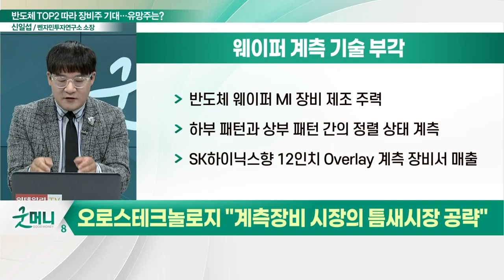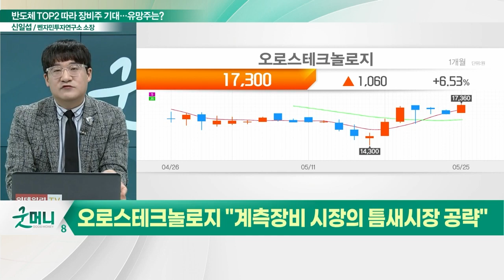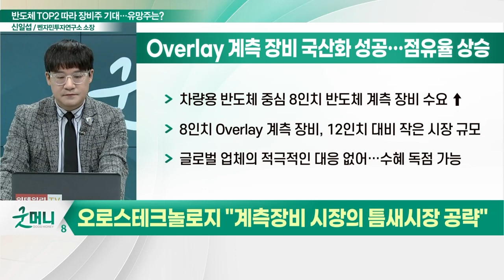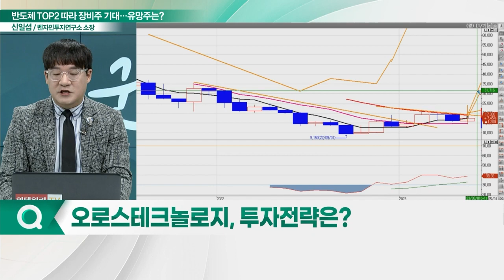오로스테크놀로지(322310), 점유율 상승... "계측 장비 시장의 틈새시장 공략"_신소장의 시그널 (20230526)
오로스테크놀로지(322310) "계측 장비 시장의 틈새시장 공략"
- SK하이닉스향 12인치 Overlay 계측 장비서 매출
- 차량용 반도체 중심 8인치 반도체 계측 장비 수요 ↑
- 글로벌 업체의 적극적인 대응 없어…수혜 독점 가능